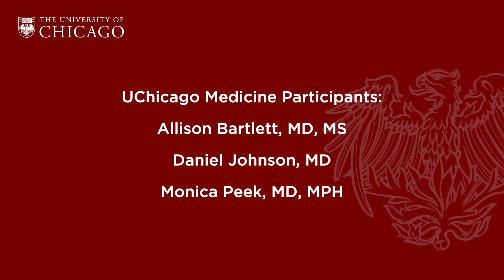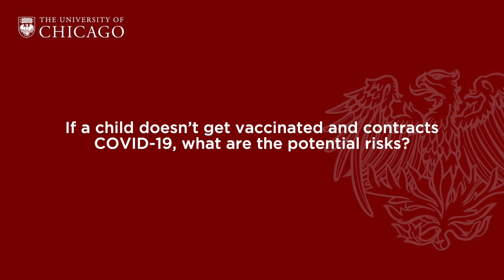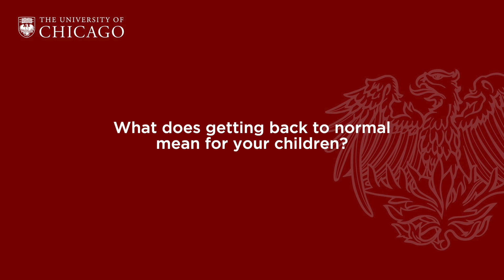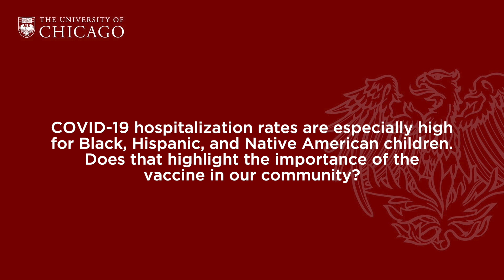COVID-19 Vaccines for Children 5 to 11: UChicago experts address common questions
Now that the Pfizer-BioNTech COVID-19 vaccine is authorized for children ages five to eleven, experts from the University of Chicago Medicine answer some common questions about the vaccine, including efficacy, dosage, risks, side effects, and the importance of vaccinations for the community.

Featured Experts:
Allison Bartlett, MD, MS - Associate Professor of Pediatrics, Pediatric Infectious Diseases at University of Chicago Medicine
Daniel Johnson, MD - Professor of Pediatrics, Pediatric Infectious Diseases at University of Chicago Medicine
Monica Peek, MD, MPH - Professor of Medicine, Internal Medicine at University of Chicago Medicine